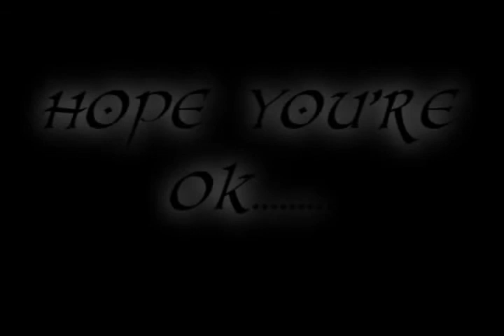Ok?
im talking about the event that started it off but there is quite a bit more.